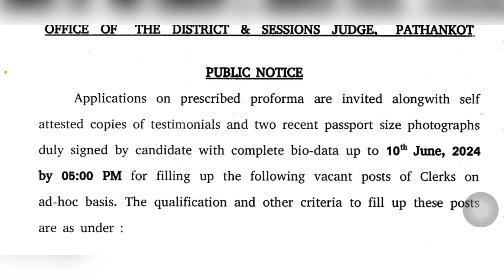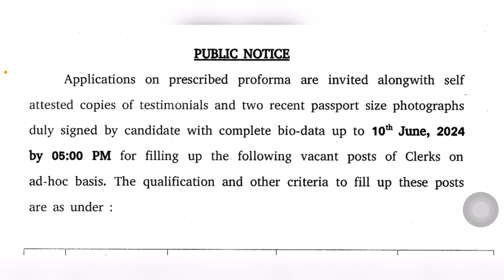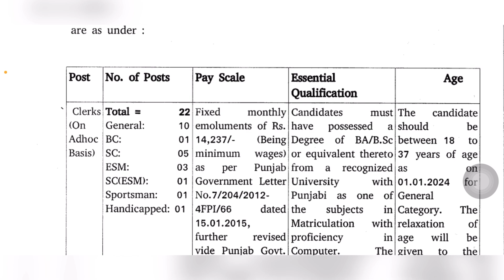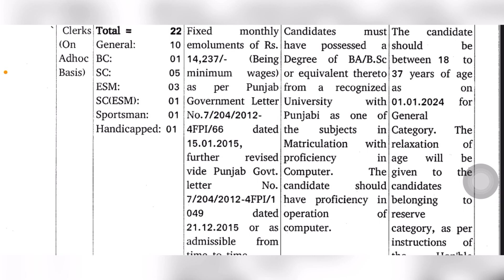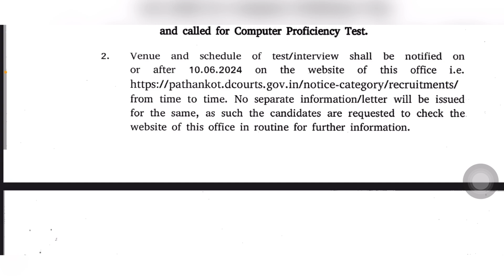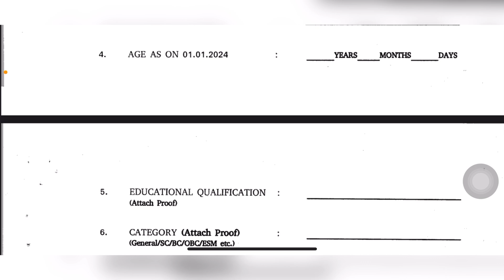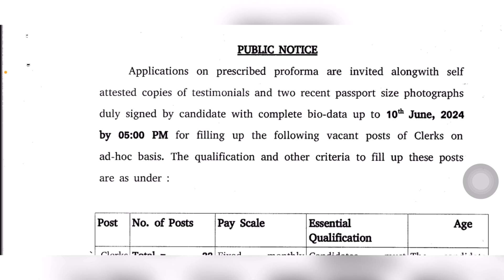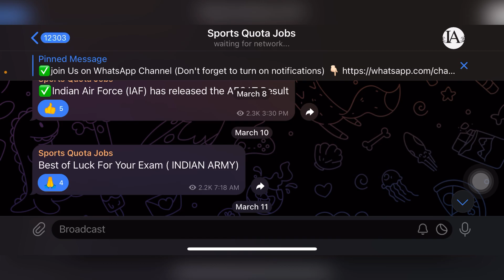District and sessions judge Pathankot recruitment 2024/ Sports Vacancy for sportspersons 2024/ Court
District and sessions judge Pathankot recruitment 2024/ Sports Vacancy for sportspersons 2024/ Court recruitment 2024

✅Apply offline.

🔴Tags-:
District and sessions judge Pathankot recruitment 2024
Sports Vacancy for sportspersons 2024
Court recruitment 2024
Pathankot District Court case status
Gurdaspur Court Recruitment 2024
List of Judges in Pathankot
District Court Amritsar Recruitment
Pathankot Court cases list
District court Gurdaspur
District Court Gurdaspur Recruitment
Session Court pathankot
Dc Office Pathankot recruitment
Punjab District Court Peon Recruitment 2024
District Court Pathankot address
Muktsar Court Clerk Recruitment 2024
District and sessions judge clerk recruitment 2024 date
Bathinda Court Clerk Recruitment 2024
District Court Clerk Recruitment 2024
Bathinda Court Clerk Recruitment 2024 Syllabus
District Court Recruitment 2024 Punjab
District and sessions judge clerk recruitment 2024 apply
Puniab District Court Peon Recruitment 2024
Punjab and Haryana High Court Clerk Recruitment 2024
Puniab Court Clerk Recruitment 2024
District Court Patiala Recruitment 2024
District Court Recruitment Punjab
court recruitment 2023 notification
court recruitment 2024 apply online
court recruitment notification
court recruitment 2024 notification pdf
HP High Court Recruitment 2024
HP High Court Clerk Recruitment 2024
HP High Court Peon Recruitment 2024
HP High Court Recruitment notification
HP High Court Recruitment apply online
High Court Recruitment 2024 apply online
Madras High Court Recruitment 2024 apply online
Madras High Court Recruitment 2024 Notification PDF
Rajasthan High Court Recruitment 2024
court clerk recruitment 2024
court clerk recruitment 2023
court clerk recruitment
court clerk recruitment in law firm delhi
court clerk jobs
court clerk jobs near me
court clerk jobs london
court clerk jobs
Court clerk recruitment 2024 apply online
Punjab Court Clerk Recruitment 2024
Supreme Court Clerk Recruitment 2024
Supreme Court Law Clerk exam 2024
HP High Court Clerk Exam Date 2024
Supreme Court Recruitment 2024
Sports vacancy reserved for sportspersons 2024
Vacancies Reserved for sportspersons 2024
Vacancies Reserved for sportspersons
Information Adda
Information Adda 4481

🔴KEEP SUPPORTING….